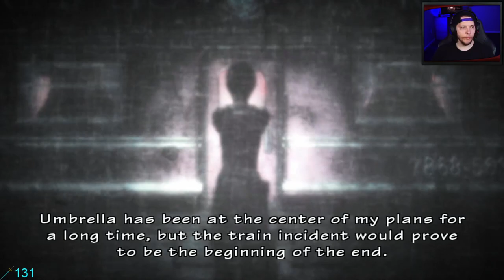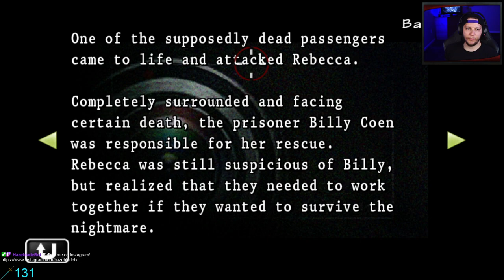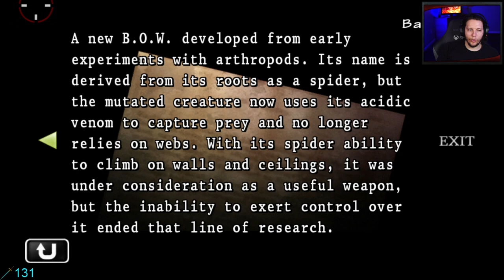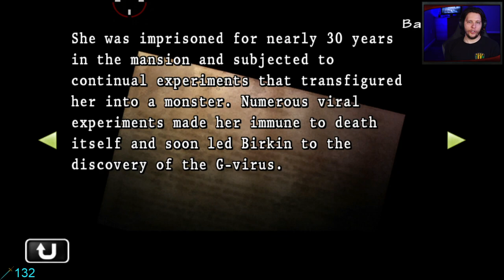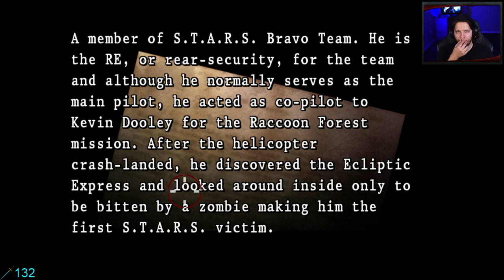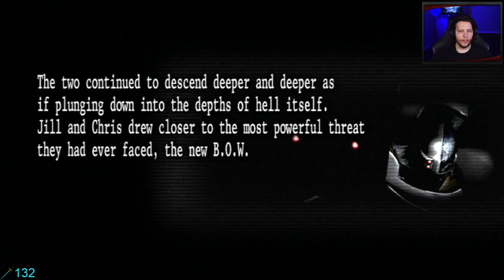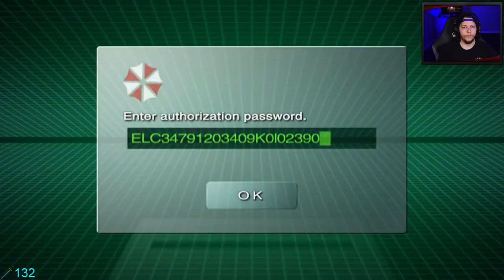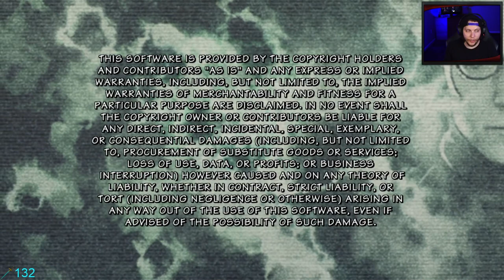Road to Village Resident Evil Series Playthrough - Resident Evil: The Umbrella Chronicles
Welcome to my Resident Evil: Road to Village Series Playthrough! In these few weeks leading up to the release of Resident Evil Village, and in celebration of Resident Evil's 25th anniversary, I will be playing through all major Resident Evil titles and releasing my playthroughs daily! Unlike my speedrun content, we are enjoying these games casually to ensure we cover as much of the story as possible.

The Umbrella Chronicles is a segmented game depicting Wesker's account of the events of Resident Evil 0, 1, 3 and the fall of Umbrella. Taking much inspiration from classic rail shooter House of the Dead, this game initially released on the Wii taking heavy advantage of the motion controller capability offered by the Wii Remote. The result was surprisingly a quite fun rail shooter set in the RE Universe that you could enjoy from the comfort of your own home! While the Wii version may have been fun, it was later adapted to PS3 with the option of opting out of motion controls and the result was... far less than ideal. This run was performed without motion controls, which made things more frustrating and took away my overall enjoyment of the game, but if you have a Wii and can pick up a copy of the game, you will not be disappointed!